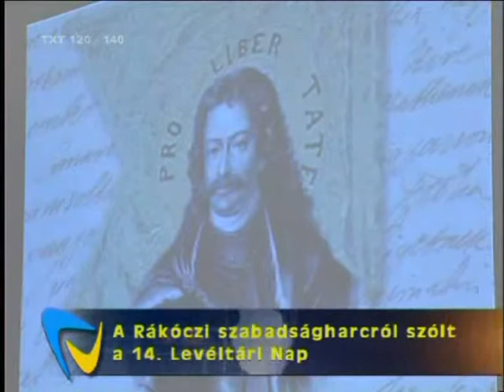Levéltári Nap - 2011, Szolnok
2011. szeptember 20-án került megrendezésre Levéltárunk tudományos-szakmai rendezvénye, a Levéltári Nap. Az idei rendezvény a Rákóczi-szabadságharc előtt tisztelgett.
Az alábbi előadások hangzottak el:
Czigány István: Küzdelem a magyar államiság megőrzéséért - a Rákóczi-szabadságharc; Bagi Gábor: Szolnok vára a Rákóczi-korban; Mészáros Kálmán: A szatmári béke jászkunsági aláírója, Cseplész János; Thiele Ádám: A Rákóczi-kor fegyverei; Bojtos Gábor: II. Rákóczi Ferenc hamvainak hazahozatala; Kujbusné Mecsei Éva: Forrásfeltáró kísérletek a határon túli levéltárakban; Elek György: A nagykun kapitányok négy évszázada.
A Szolnok Tv tudósítása.